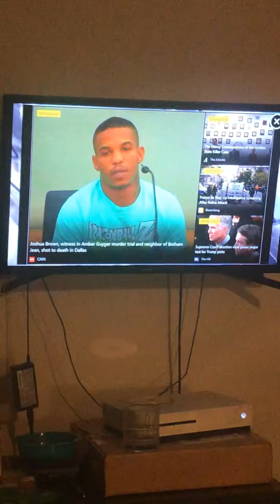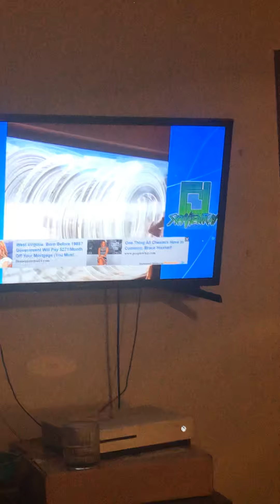Try not to say wow